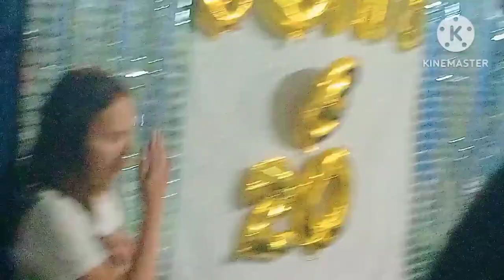Silibrasyon/Roel of Malalag